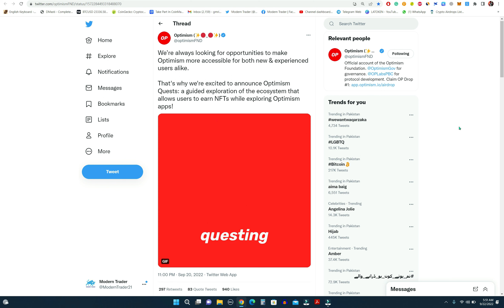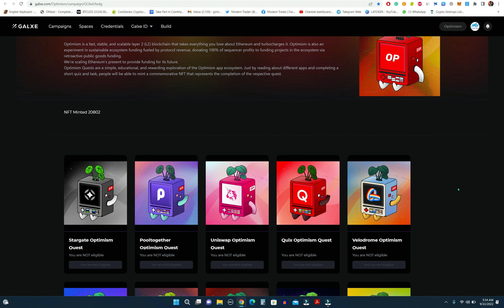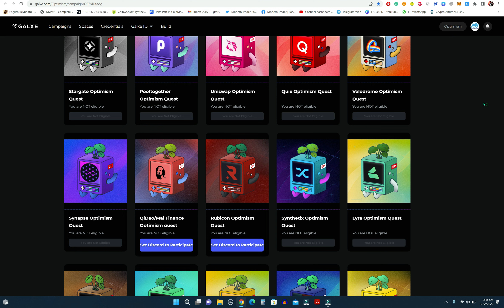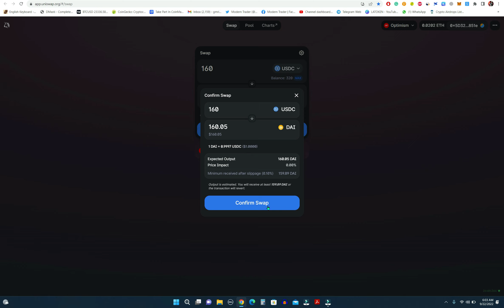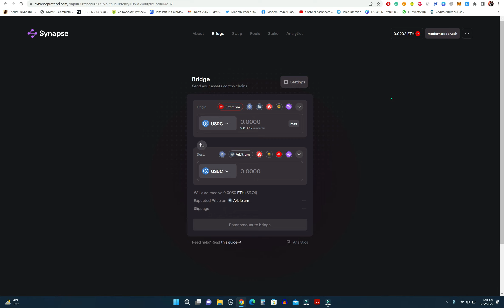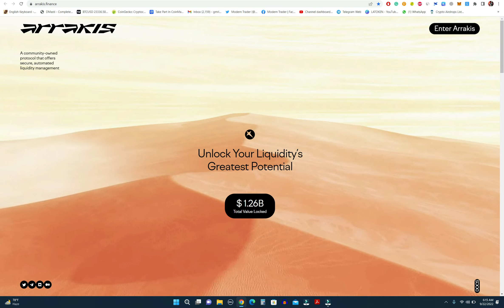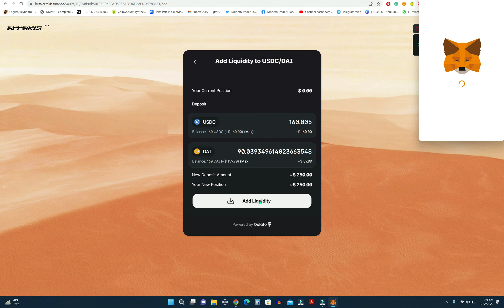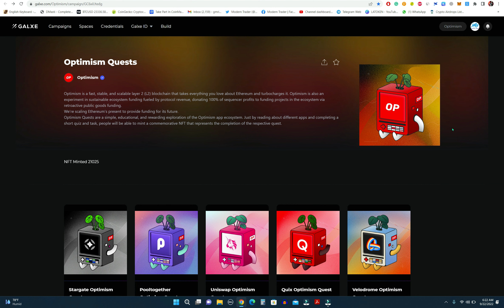Prepare For Optimism Airdrop 2 & 3 | Arrakis Finance Upcoming Potential Airdrop | Focus On Arbitrum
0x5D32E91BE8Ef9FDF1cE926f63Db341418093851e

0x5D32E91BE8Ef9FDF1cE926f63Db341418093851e